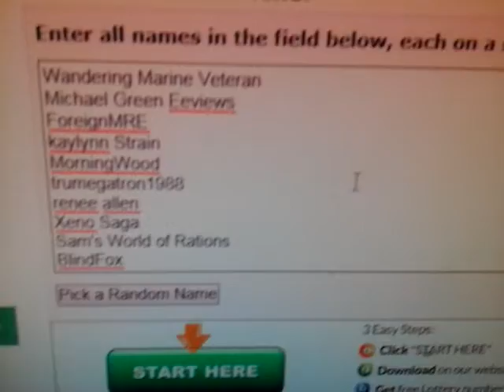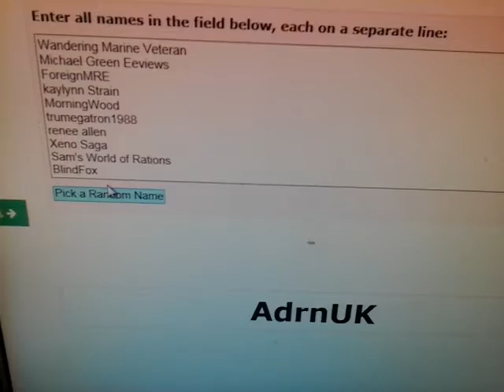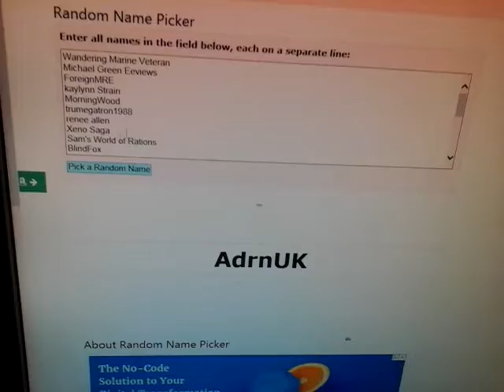MRE FREE GIVAWAY PRIZE RESULT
MANY THANKS TO EVERYONE WHO ENTERED
and congratulations to the winner
JUST GIVE ME YOUR EMAIL I I WILL MAIL YOU OK
 CHEERS